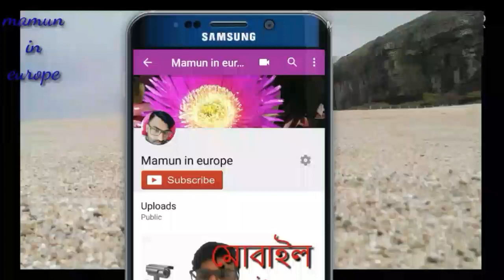My holiday places to visit in portugal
Beach the ericeira ribamar in coxos and Sao lourenco